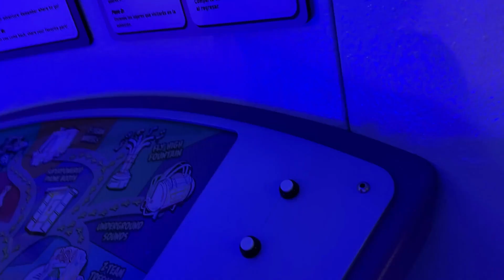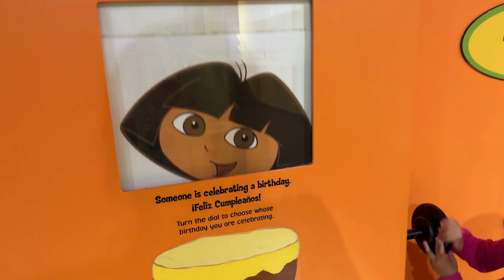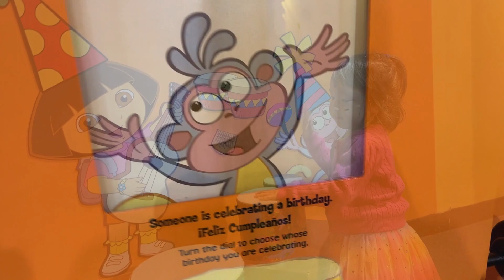Manhattan kids museum